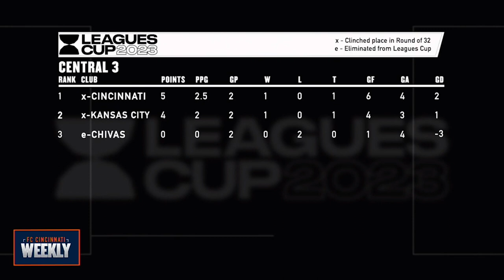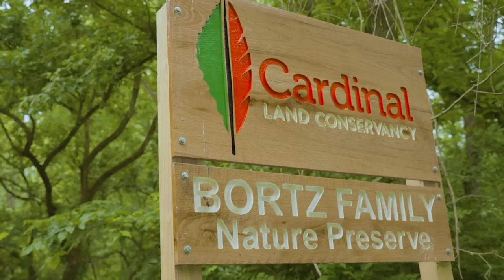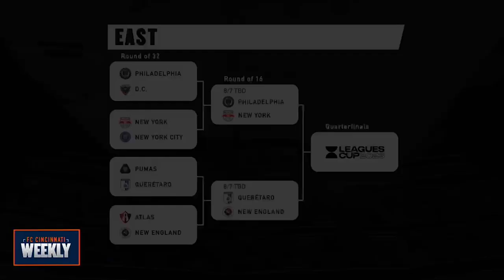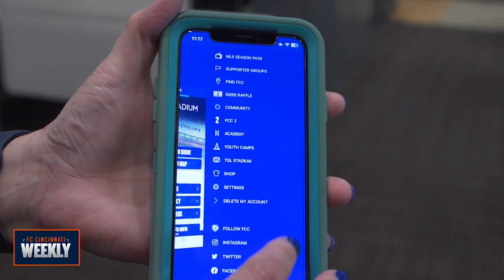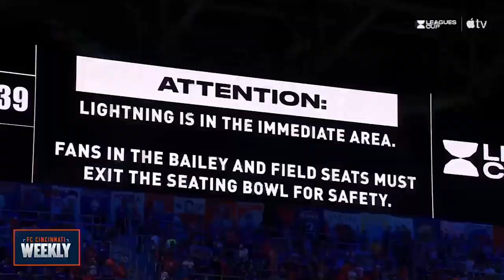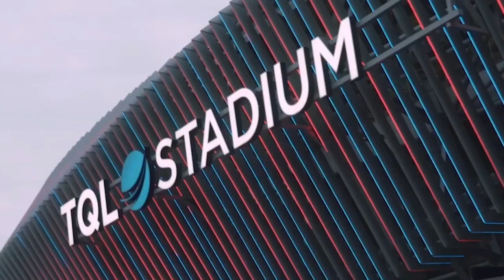FC Cincinnati Weekly Show | August 4, 2023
FC Cincinnati Weekly is the home for exclusive coverage of The Orange and Blue every Friday night on WCPO 9.

Tune in at 7:30 ET to catch the show. Aired 8/4/23